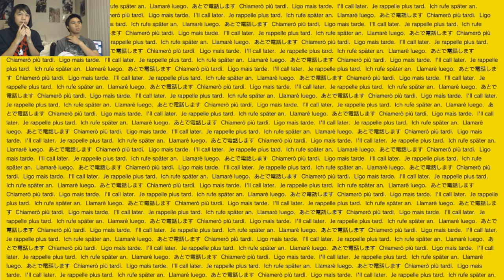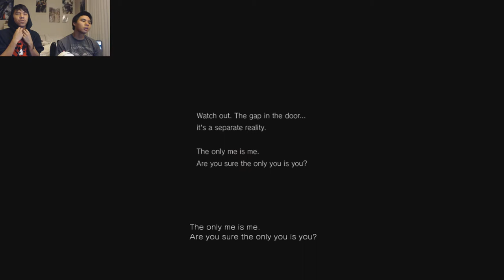Meego and Len play P.T. Silent Hills (Final)